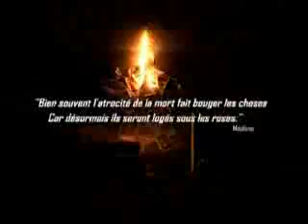Médine - Boulevard vincent auriol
Médine - Clip vidéo Boulevard vincent auriol